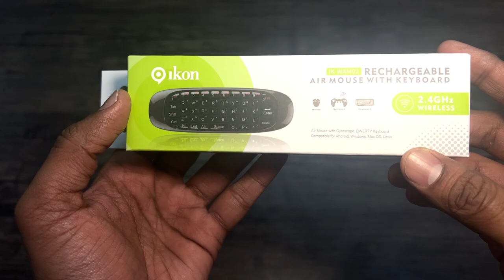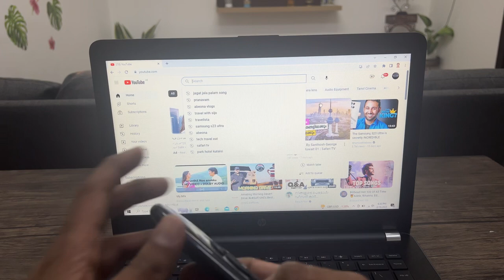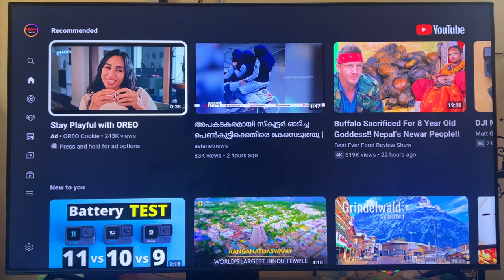Air Mouse and Qwerty Keyboard. Malayalam Review.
Enables you to operate it as a traditional screen cursor controller
Integrated function of flying mouse and keyboard ensures enhanced user operability